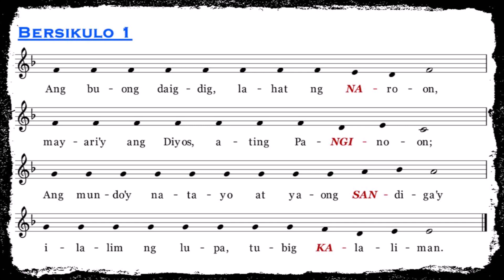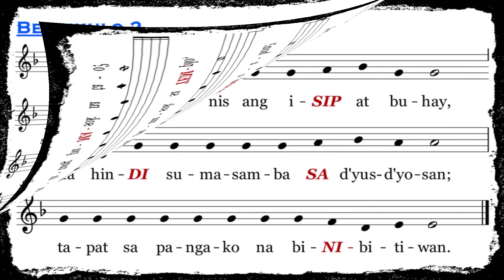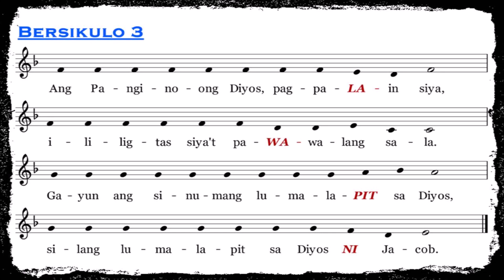SALMO 23 - Ang Panginoo’y darating, s’ya’y dakilang Hari natin.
Ika-5 Simbang Gabi, A
V2 Hymnal
Tugon: Ang Panginoo’y darating, s’ya’y dakilang Hari natin.

Ang buong daigdig, lahat ng naroon,
may-ari’y ang Diyos, ating Panginoon;
ang mundo’y natayo at yaong sandiga’y
ilalim ng lupa, tubig kalaliman. (T)

Sino ang marapat umahon sa burol,
sa burol ng Poon, sino ngang aahon?
Sino’ng papayagang pumasok sa templo?
Sino’ng tutulutang pumasok na tao?
Siya, na malinis ang isip at buhay,
na hindi sumamba sa diyus-diyusan;
tapat sa pangako na binibitiwan. (T)

Ang D’yos na Panginoon, pagpapalain siya,
ililigtas siya’t pawawalang-sala.
Gayun ang sinumang lumalapit sa Diyos
silang lumalapit sa Diyos ni Jacob. (T)